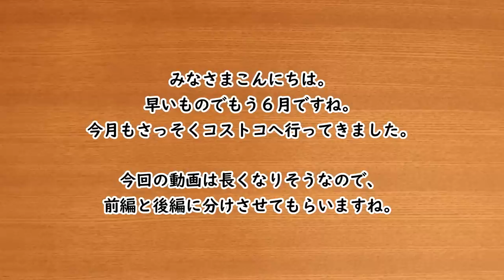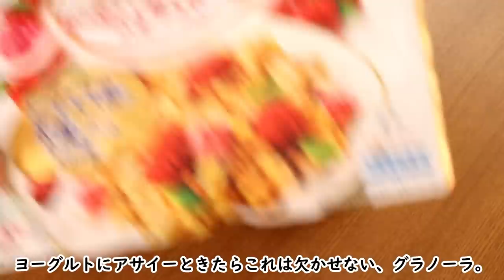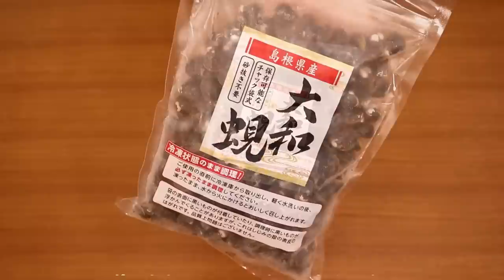【コストコ】2019年6月購入品をご紹介！ー前編ー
動画を見てくださって有難うございます。

早いものでもう６月ですね。
さっそくですがコストコでお買い物をしてきました。

今回のお買い物は、自分的に当たりが多かったように思います。
いいものを買えた時は嬉しい気分になります。

みなさまのおすすめの商品がありましたら、
コメント欄で教えていただけたら嬉しいです。

①オカモトビニール極薄手袋
②ウェバーナチュラルズルテインプラス
③カークランドマルチビタミン
④カークランドフィッシュオイル
⑤オイコスプレーン
⑥アサイースムージーパック無糖
⑦オーガニックバナナ
⑧北海道サロベツプレミアム低脂肪牛乳
⑨ネスレアイスカフェバラエティ
⑩パンオショコラサヴール
⑪埼玉県産深谷ネギ
⑫もち麦
⑬宮城県産生ほたて貝柱
⑭ロシア産天然紅鮭定塩切身甘口
⑮島根県産冷凍大和蜆

質問、ご意見等ございましたらコメントまたはメッセージをください。